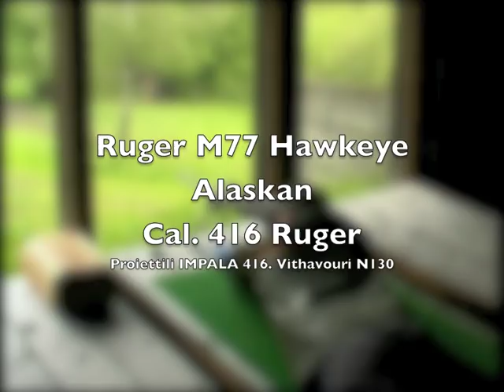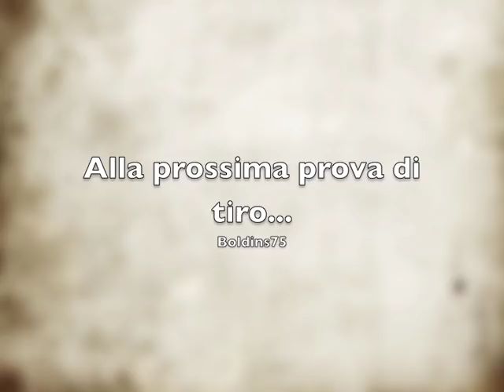Ruger 416 Impala.m4v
Prova di tiro